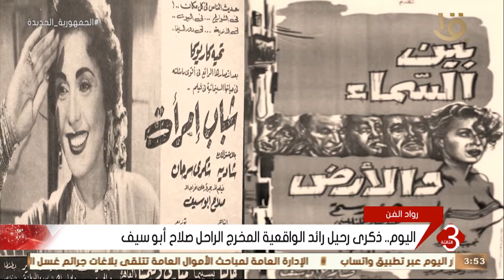نشرة الثالثة | اليوم.. ذكرى رحيل رائد الواقعية المخرج الراحل صلاح أبو سيف